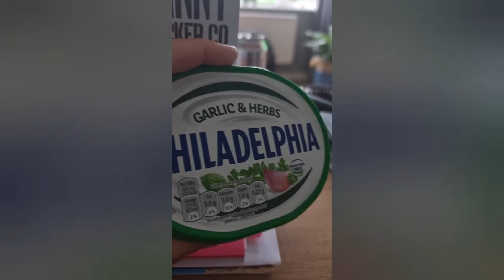Weekly Food vlog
Last weeksnfood vlog if anyone is interested